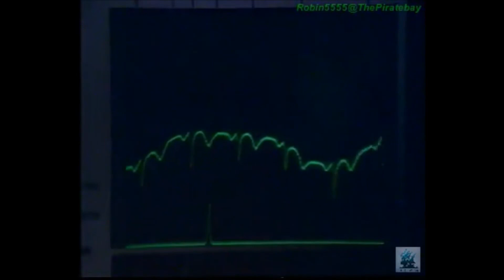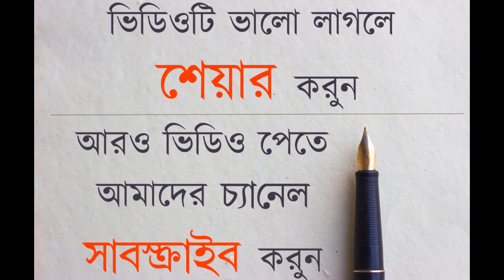সত্যজিৎ রায় সৌমিত্র চট্টোপাধ্যায় সিনেমা ।। Satyajit Ray Soumitra Chatterjee Movie list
সত্যজিৎ রায়ের হাত ধরে সিনেমা জগতে সৌমিত্র চট্টোপাধ্যায়ের পথচলা শুরু হয়েছিল। সত্যজিৎ সৌমিত্র জুটির প্রথম ছবি অপুর সংসার (১৯৫৯)। এরপর দেবী, অভিযান, চারুলতা, অরণ্যের দিনরাত্রি মিলিয়ে এই জুটির ছবির সংখ্যা মোট ১৪টি। এই জুটি বাংলা তথা বিশ্ব সিনেমাকে সমৃদ্ধ করেছে। সেই সত্যজিৎ সৌমিত্র জুটির সমস্ত সিনেমা থেকে কিছু স্মরণীয় মুহূর্ত নিয়েই এই ভিডিও তৈরি হয়েছে।